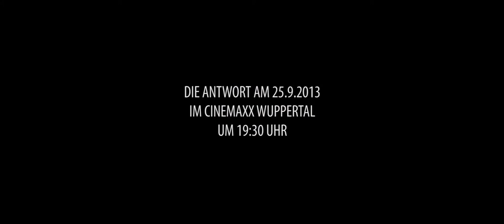delikat essen (Kurzfilm 2013) - Trailer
Der Trailer zum neuen Kurzfilm von Milan Hoppe
in Kooperation mit dem Medienprojekt Wuppertal 2013

Kurzbeschreibung:
Julians Beziehung kriselt. Abhilfe soll sein Freund und Pizzabäcker Miguel schaffen. Doch dessen Beziehungsindikator - eine Pizza - erweist sich als untauglich. Kann Julian dennoch eine Entscheidung treffen?